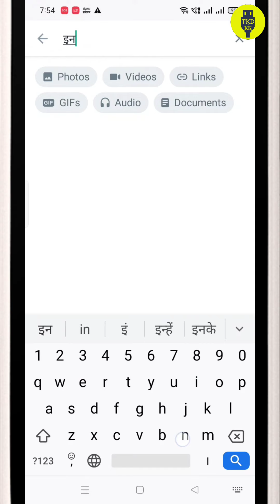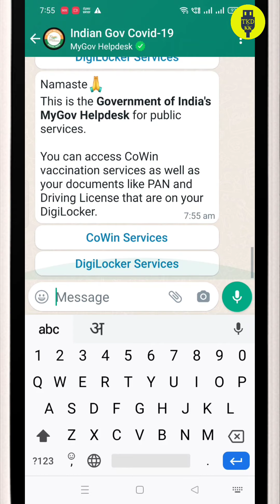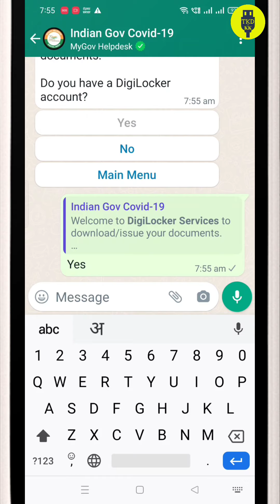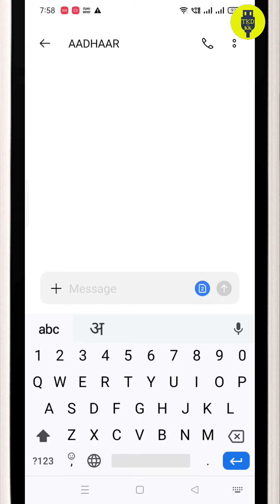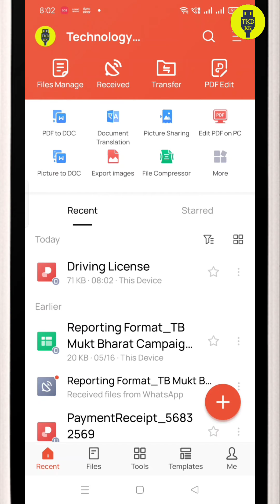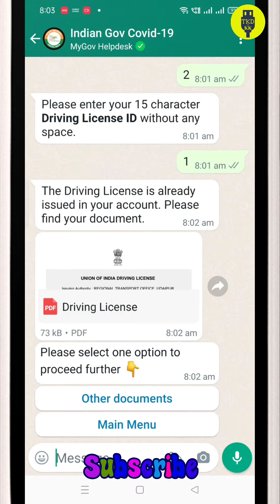मेसेज करते ही डिजिलॉकर के सभी डॉक्यूमेंट आपके वाट्सएप पर जानिए कैसे सुविधा का लाभ ले।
Script stand
Green screen